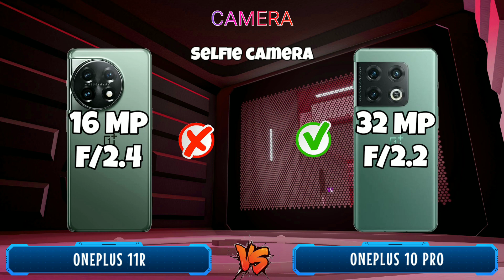OnePlus 11R vs OnePlus 10 Pro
OnePlus 11R vs OnePlus 10 Pro, Which one that will choose? In this video I will review and compare the specifications and prices between oneplus 10 pro and oneplus 11r, which features are superior and which are cheaper, so you can find out which one is suits for your needs and your wishes. so which one do you think is the best oneplus 11r or oneplus 10 pro